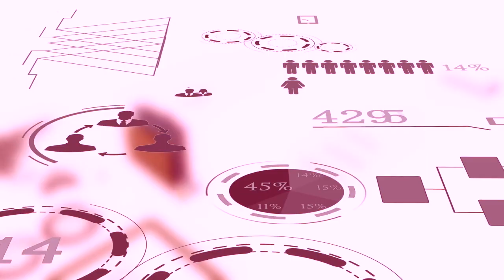Vivino: Using Data and Artificial Intelligence (AI) to find your perfect wine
If you’ve ever longed for a personal wine steward to hold your hand in the supermarket and help you select the perfect wine for you, you’ll love Vivino. Find out how this game-changing app is using big data and AI to eliminate overwhelm for wine buyers.